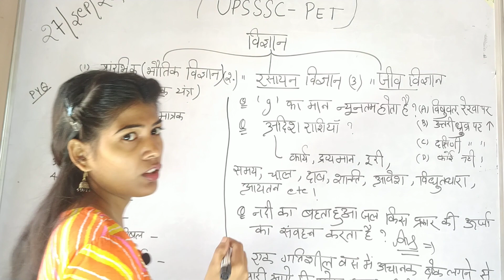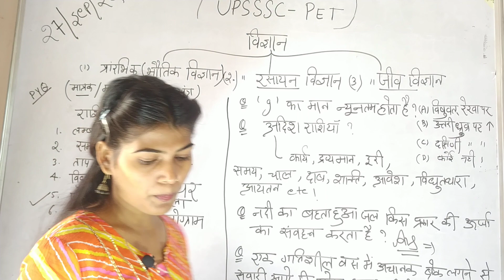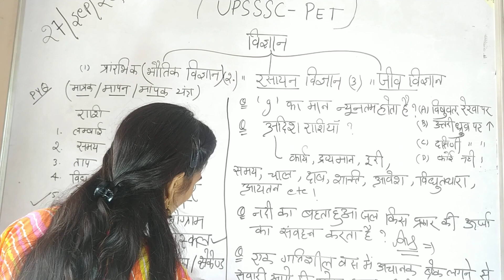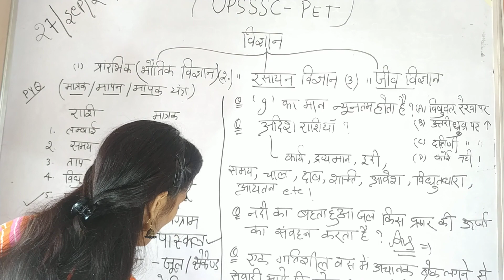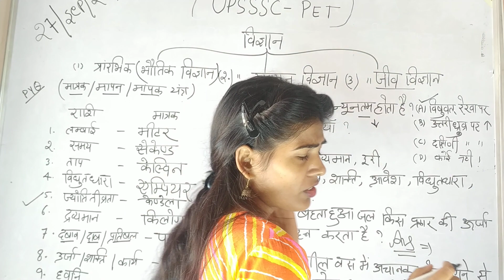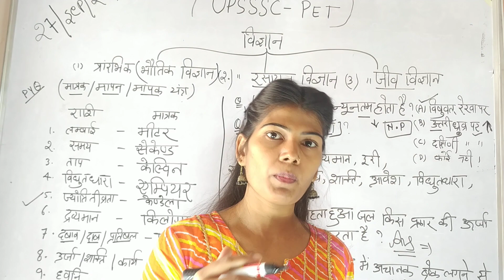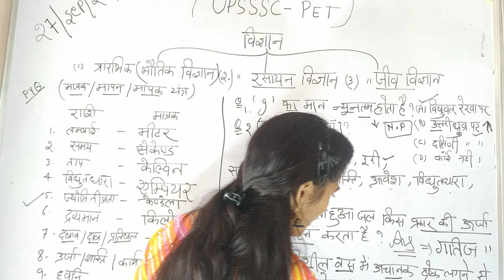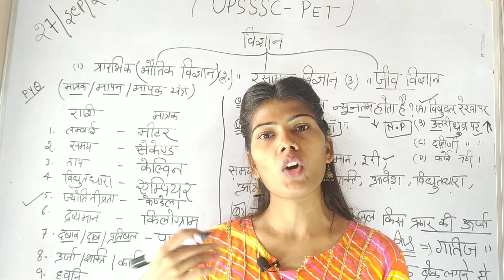🔥विज्ञान के सबसे महत्वपूर्ण प्रश्न 🔥by Preeti Singh 😊✍️✌️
UPSSSC PET
# UPSC # UPPCS

DSSSB PGT
# NET JRF